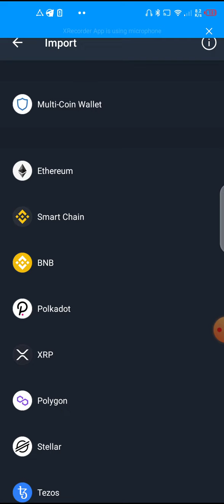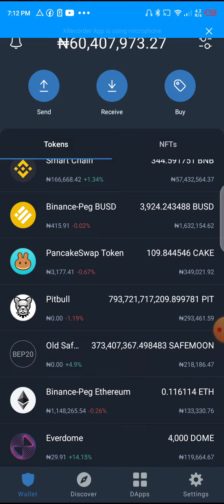How to Get unlimited BNB